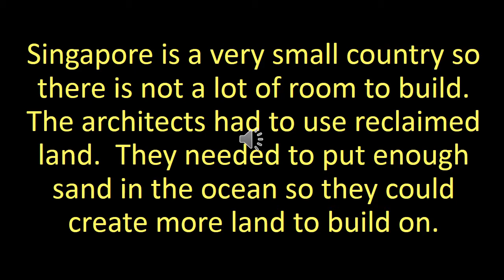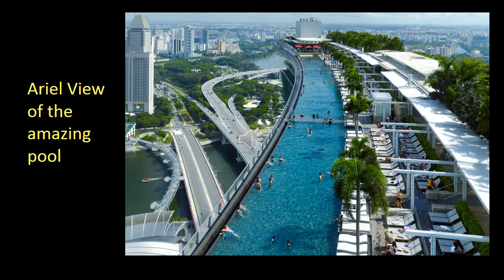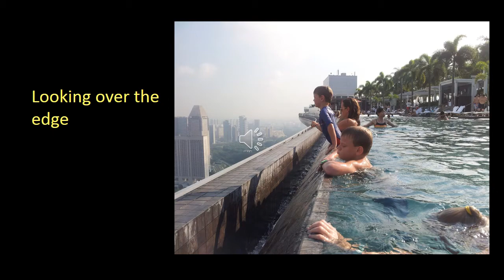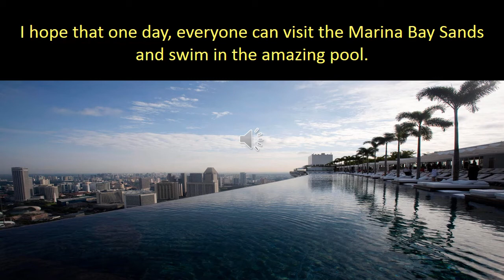marina bay sands video Jack Oleary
A presentation about Marina Bay Sands from the point of view of Jack O'Leary, 9 years old.